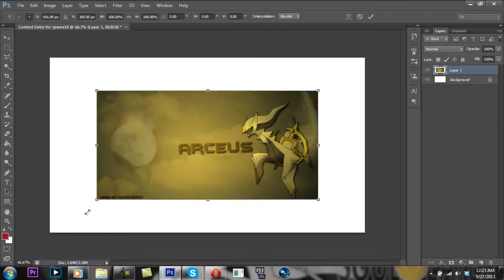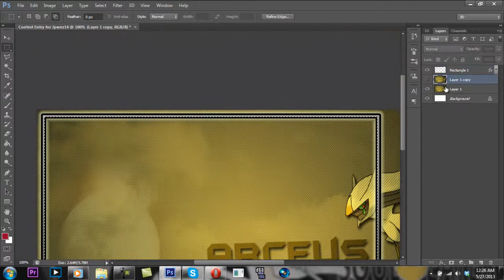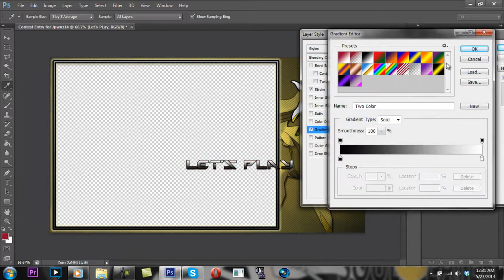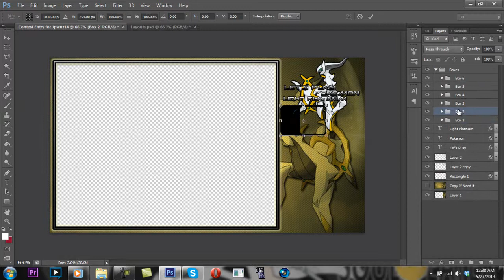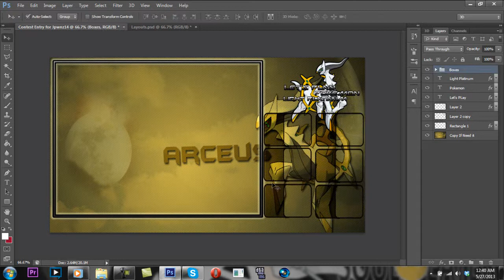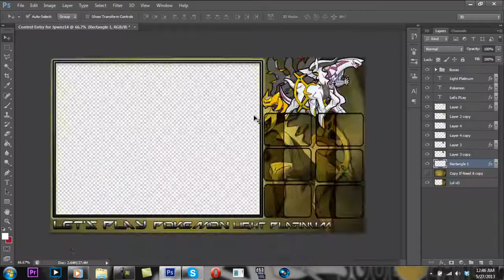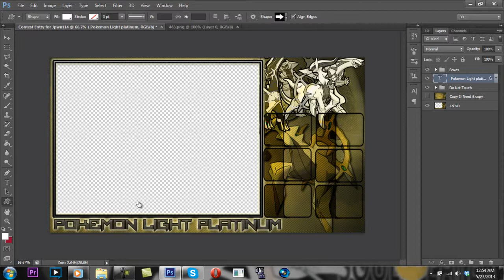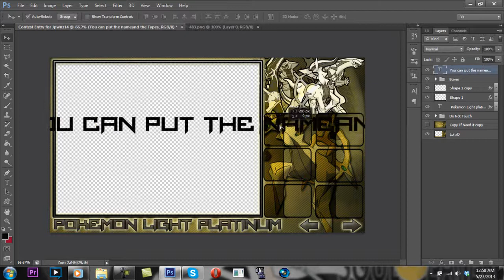Contest Entry for Jpwnz14's GFX Contest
I hope You Like It and I win :D !